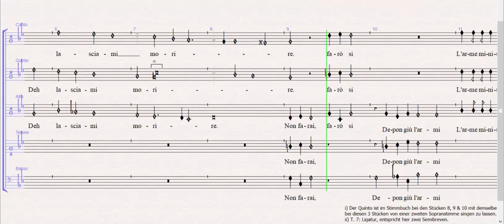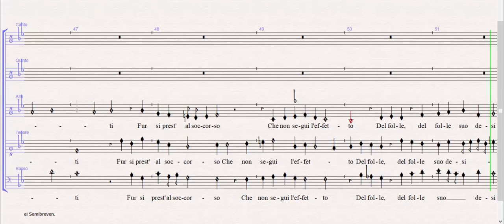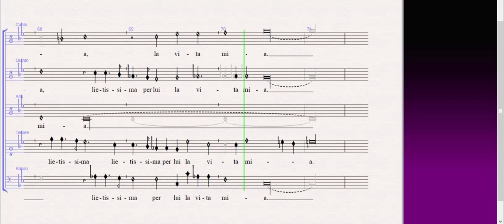Amfi_09_Alto